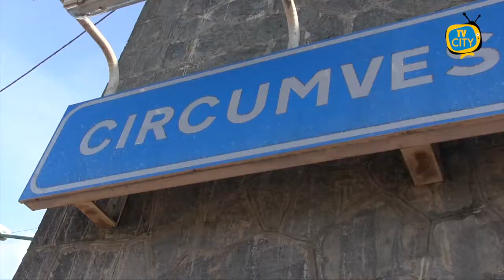Circum, Patriarca: De Gregorio spieghi in commissione abolizione tratta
«Convocare in commissione Trasporti il presidente Eav, Umberto De Gregorio, per chiarire le cause dei disservizi che stanno pesantemente penalizzando gli utenti della tratta Napoli-TorreAnnunziata-Poggiomarino e per conoscere i tempi di ripristino integrale della linea ferroviaria».
A chiederlo è il capogruppo di Forza Italia in consiglio regionale della Campania, Annarita Patriarca, in una lettera indirizzata al presidente della IV commissione consiliare, Luca Cascone.
Una situazione che sta causando disagi per migliaia di utenti.
«L'abolizione improvvisa dei convogli tra Torre Annunziata e Poggiomarino rappresenta un danno per i pendolari di ben sette fermate (Boscotrecase, Boscoreale, Pompei santuario, Scafati, San Pietro, Cangiani e Poggiomarino) ai quali è stato offerto un servizio di treni navetta sostitutivo che, incredibilmente, sabato scorso è stato a sua volta soppresso per mancanza di personale, e rimpiazzato da un servizio bus».
«Bisogna assolutamente evitare, in un momento di grave crisi sanitaria, che i trasporti pubblici siano esposti al rischio di sovraffollamento», ha continuato l'esponente azzurro, «ed è necessario che il management di Eav adotti tutte le misure necessarie per consentire ai viaggiatori di raggiungere le destinazioni in maniera confortevole e sicura, e soprattutto senza ritardi».
«L'azienda ha il dovere di informare gli utenti sui tempi necessari per il recupero della funzionalità della tratta e di illustrare, inoltre, la strategia del management per risolvere le
inefficienze che caratterizzano da troppo tempo, purtroppo, l'intero esercizio».